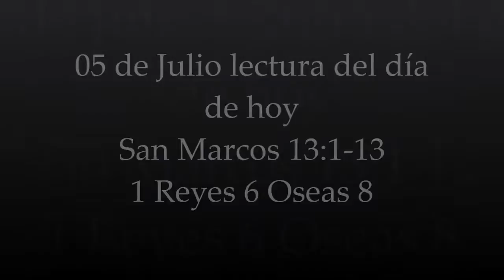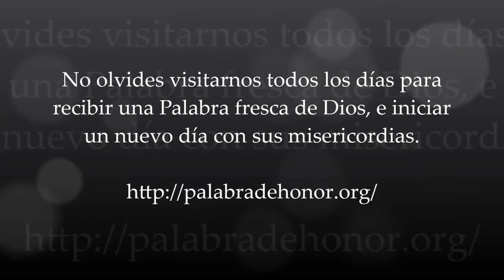05 de julio constancia, perseverancia, persistencia la CLAVE del éxito